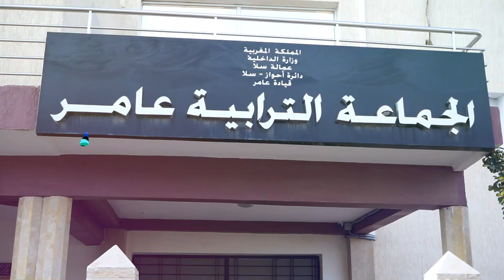الانقطاع المتكرر للكهرباء يخرج ساكنة لياسفة بالبراهة سلا للاحتجاج مخلصين ضو كي قطعوه علينا